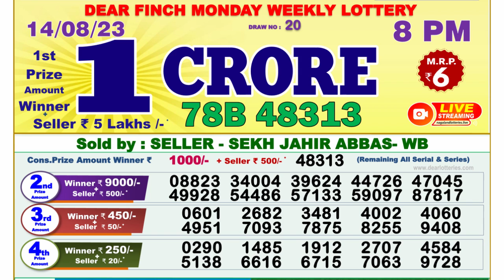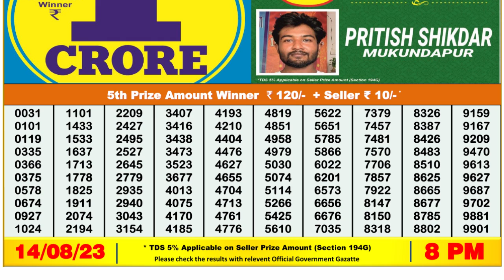🔴Dear Lottery Sambad Live 8pm today 14.08.23 Nagaland State Lottery Result